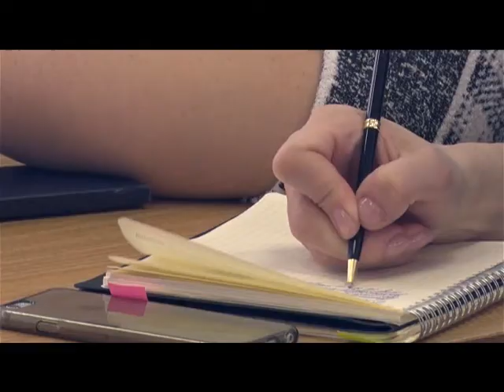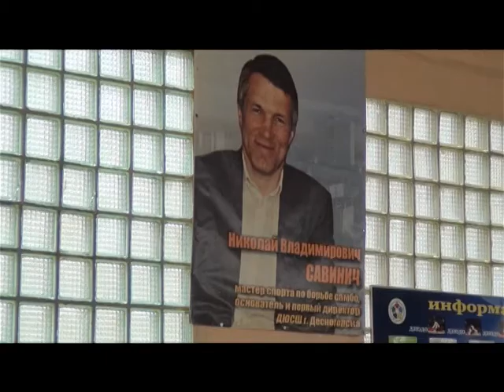Десна-ТВ: День за днём от 20.04.2017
В выпуске:
1. Глава Десногорска с рабочим визитом в детском саду «Чебурашка».
2. День призывника в городе.
3. Десногорск готовиться к международным состязаниям.
4. Отчетный концерт данс-клуба «Модерн».